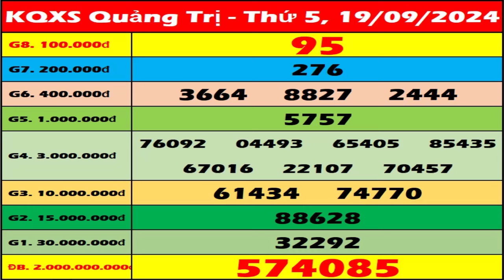Xổ số Quảng Trị ngày 19 Tháng 9 - XSQT - XSQTRI - SXQT | Xổ số kiến thiết Quảng Trị hôm nay